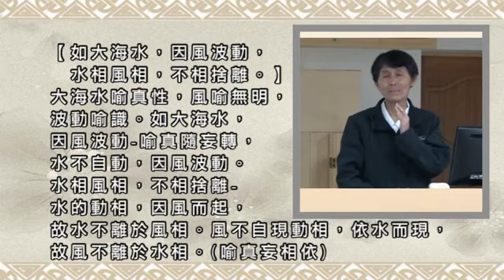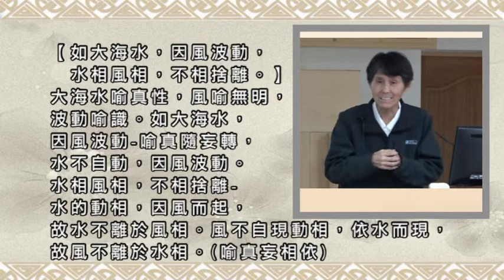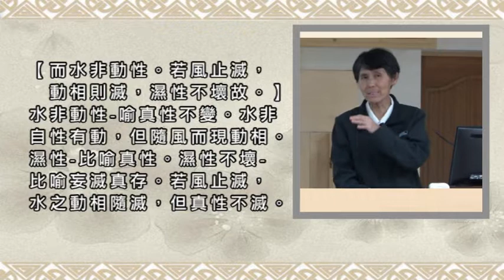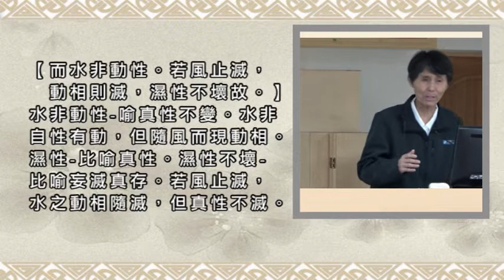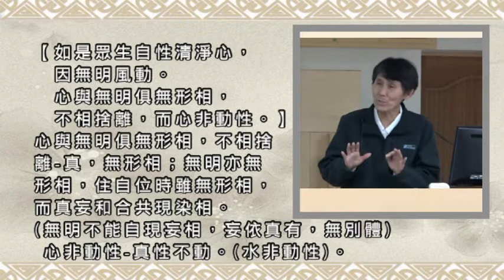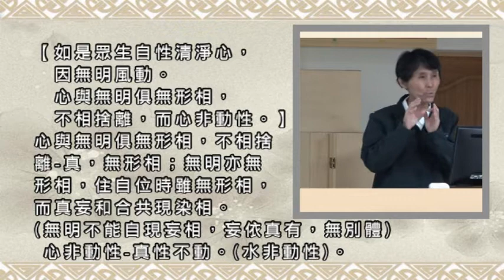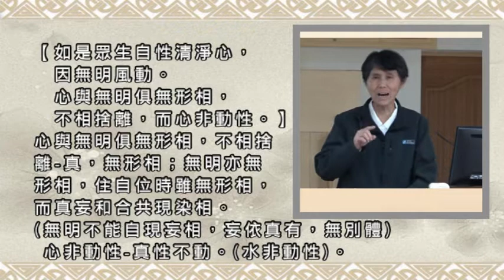045如大海水，因風波動，水相風相，不相捨離。而水非動性。若風止滅，動相則滅，濕性不壞故。如是眾生自性清淨心，因無明風動。心與無明俱無形相，不相捨離，而心非動性。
【如大海水，因風波動，水相風相，不相捨離。】
大海水喻真性，風喻無明，波動喻識。
如大海水，因風波動-喻真隨妄轉，水不自動，因風波動。
水相風相，不相捨離-
水的動相，因風而起，故水不離於風相。風不自現動相，
依水而現，故風不離於水相。(喻真妄相依)

【而水非動性。若風止滅，動相則滅，濕性不壞故。】
水非動性-喻真性不變。
水非自性有動，但隨風而現動相。
濕性-比喻真性。濕性不壞-比喻妄滅真存。
若風止滅，水之動相隨滅，但真性不滅。

【如是眾生自性清淨心，因無明風動。
心與無明俱無形相，不相捨離，而心非動性。】
心與無明俱無形相，不相捨離-
真，無形相；無明亦無形相，住自位時雖無形相，
而真妄和合共現染相。
(無明不能自現妄相，妄依真有，無別體)
心非動性-真性不動。(水非動性)。